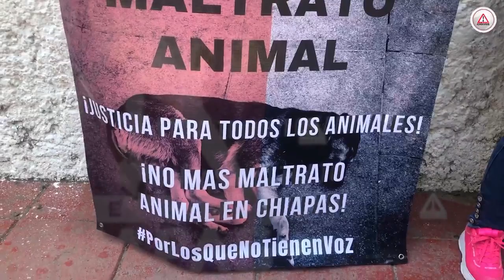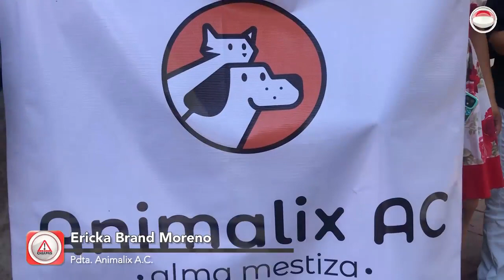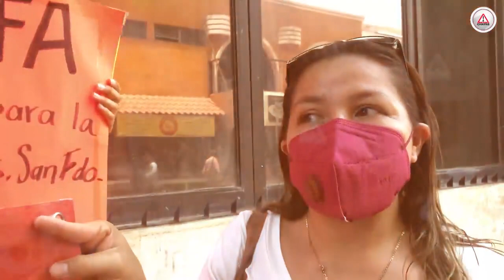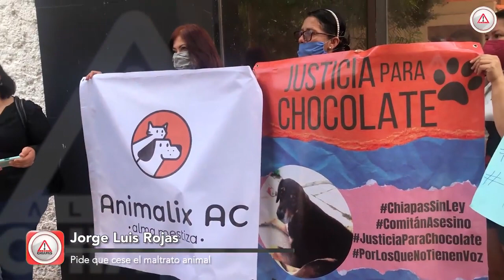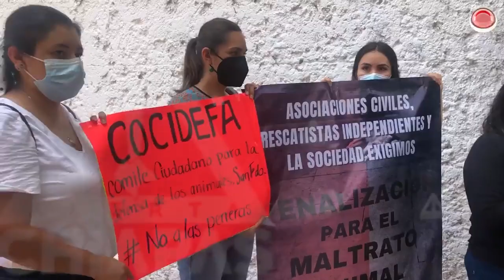Piden castigos severos para maltratadores de animales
Asociaciones, rescatistas independientes y ciudadanos se manifestaron frente al Honorable Congreso del Estado de Chiapas para hacerles llegar las firmas que han recabado para considerar que sea incluido en el código penal el maltrato animal.